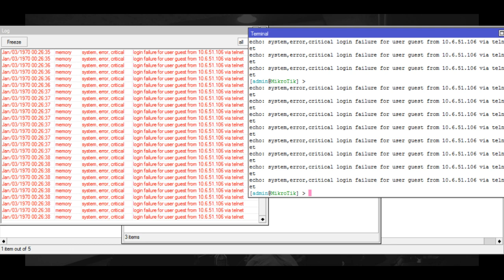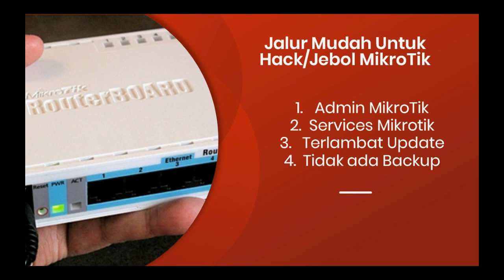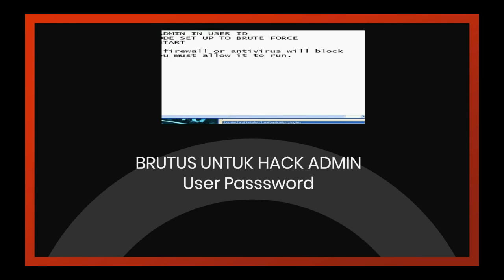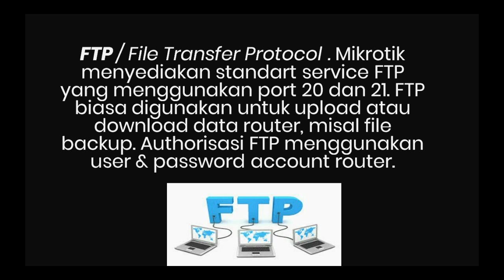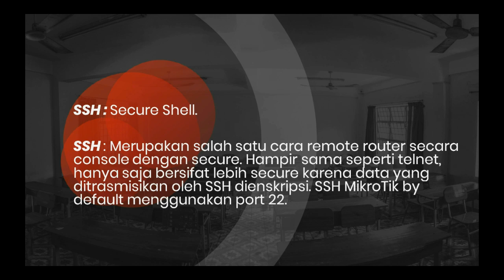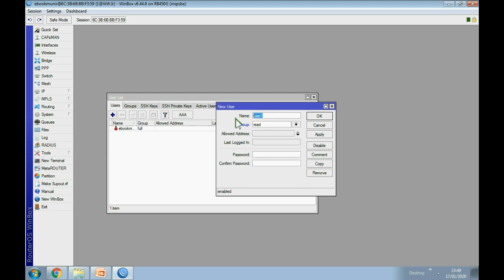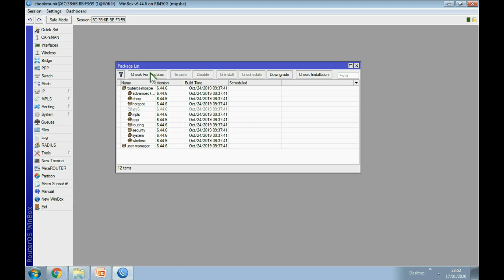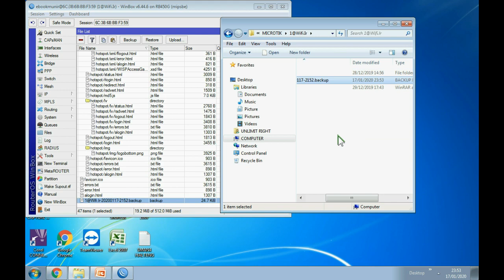Tips Mengamankan Mikrotik Usaha Hotspot Wifi Dari Hacker & penjebol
PELUANG USAHA DI DESA DENGAN HOTSPOT WIFI MENGGUNAKAN SINYAL 3B/4G I MUNIRTV .
Peluang Usaha di desa dengan memanfaatkan paket data Telkomsel 3G atau 4G, rubah menjadi wifi jual voucernya dan jadikan titik Hotspot yang menghasilkan keuntungan hingga 250 %